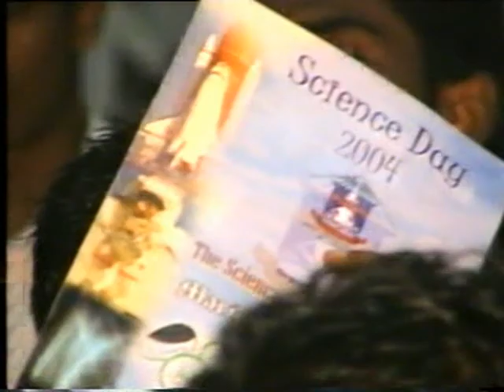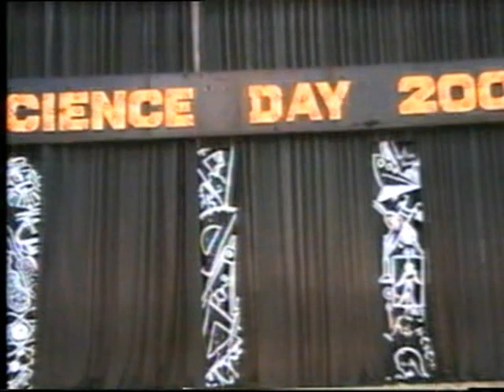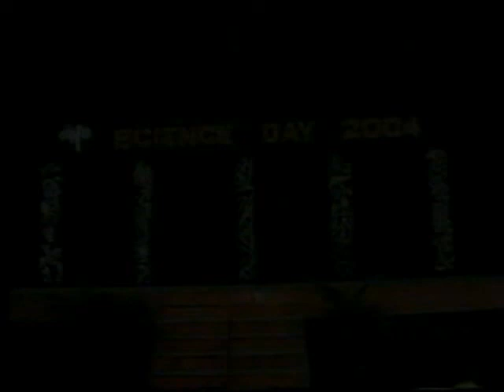Science day- Maris Stella College Class of 2005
Maris Stella College
Advanced Level Class of 2005